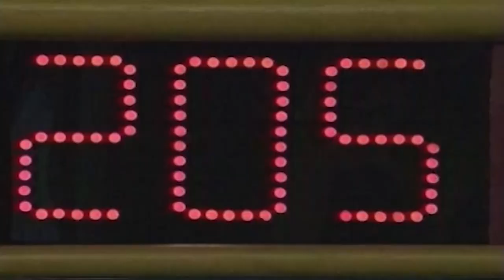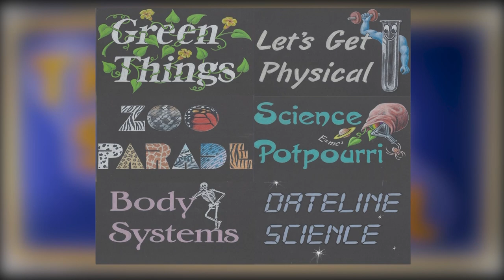2020-21 Science Bowl Middle School #13 Finals Martin Luther King, Jr. v Robert Goddard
2020-21 Science Bowl Middle School Final. Martin Luther King, Jr. v Robert Goddard